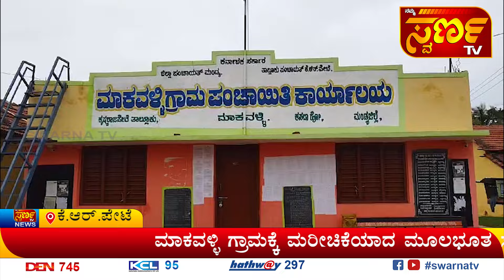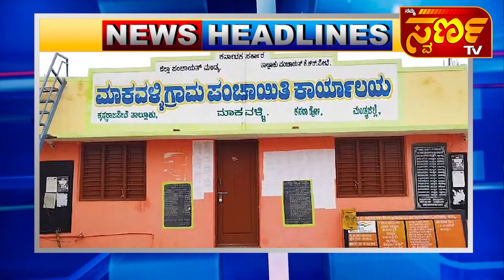08-06-2024 ಇದು ಬರಿ ಸುದ್ದಿಯಲ್ಲ...ಸಮಗ್ರ ವಿಶ್ಲೇಷಣೆNamma Swarna TV MANDYA